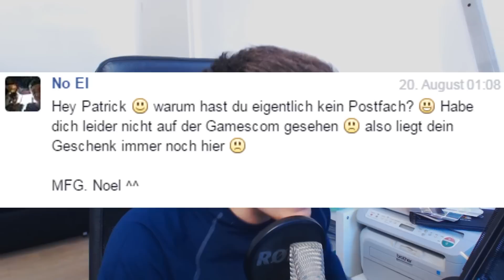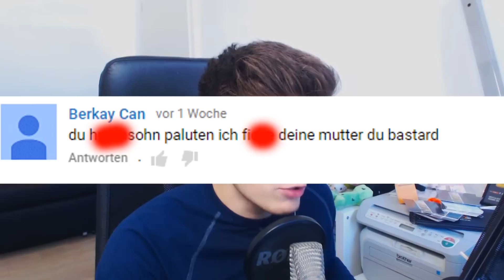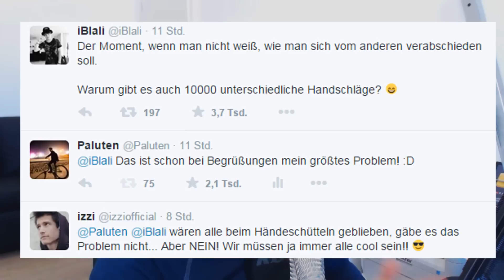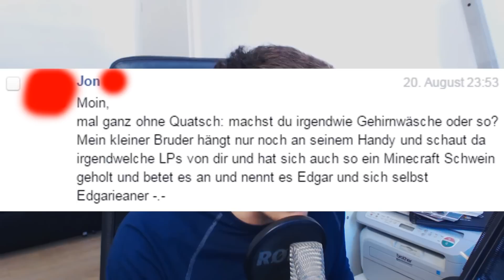DU H****SOHN!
Bitte WAS?!